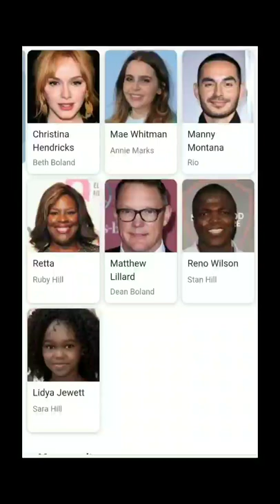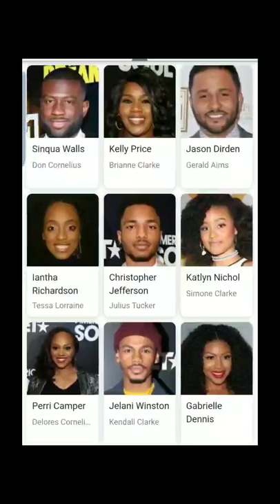When is America Soul season 2 coming on BET?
The Good Girls season 3?
I'm reading Mary Monroe 'The Lost Daughters" currently